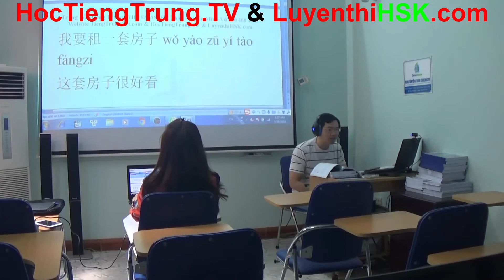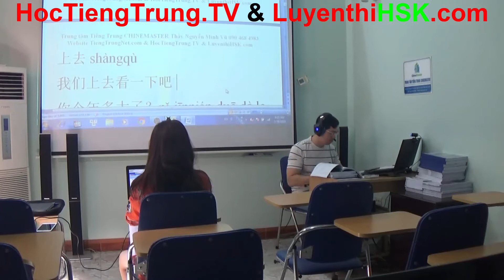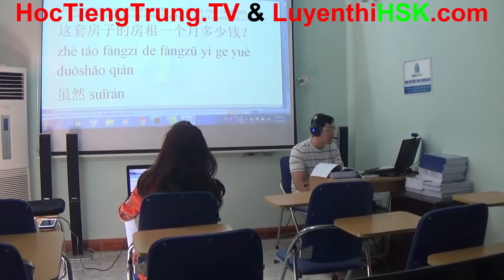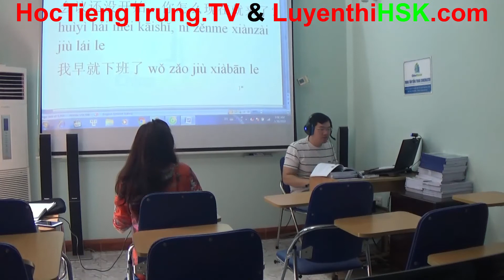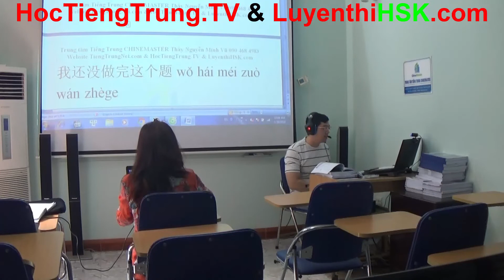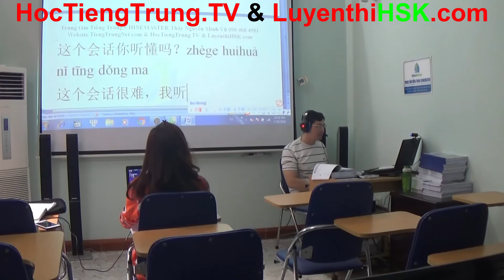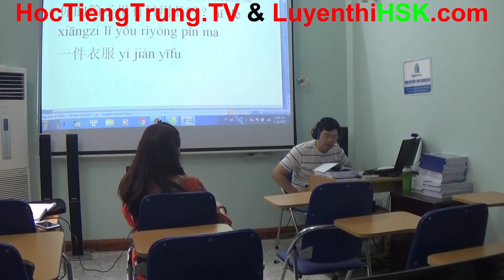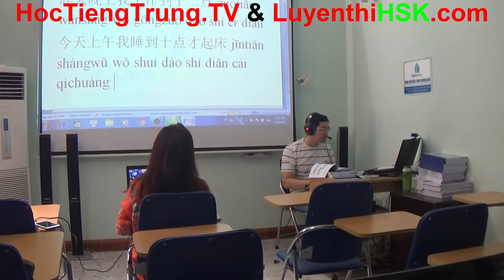Học tiếng Trung online Bài 11 hoctiengtrung.tv Khóa học tiếng Trung online miễn phí HAY NHẤT Thầy Vũ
Học tiếng Trung online cho người mới bắt đầu học tiếng Trung Quốc giao tiếp bài 11
Khóa học tiếng Trung online cho người mới bắt đầu bài 11
Tuyển tập video học tiếng Trung online miễn phí HOT NHẤT & HAY NHẤT & TỐT NHẤT của Giảng sư Thạc sỹ chuyên ngành tiếng Trung Thầy Nguyễn Minh Vũ
Tổng hợp video hướng dẫn tự học tiếng Trung online cơ bản ĐÌNH ĐÁM NHẤT của Thạc sỹ Nguyễn Minh Vũ
Chọn lọc những video dạy học tiếng Trung online NỔI TIẾNG NHẤT của Thạc sỹ Nguyễn Minh Vũ
Những bài giảng CHẤT LƯỢNG NHẤT của Thạc sỹ Nguyễn Minh Vũ đi vào lịch sử huyền thoại trong sự nghiệp giảng dạy tiếng Trung Quốc tại trung tâm học tiếng Trung miễn phí tại Hà Nội
Tải bộ gõ tiếng Trung Quốc tốt nhất hiện nay, đó chính là phần mềm gõ tiếng Trung Quốc SOGOU PINYIN, bộ gõ tiếng Trung hay nhất và chuyên nghiệp nhất
Phần mềm gõ tiếng Trung SOGOU PINYIN là một công cụ vô cùng tuyệt vời để luyện gõ tiếng Trung trên máy tính và gõ tiếng Trung trên điện thoại.
Khóa học tiếng Trung giao tiếp cấp tốc tại Hà Nội ChineMaster của Thạc sỹ Nguyễn Minh Vũ liên tục tổ chức miễn phí dành cho các bạn học viên đã đăng ký học tiếng Trung Quốc giao tiếp khóa trước muốn đi học lại để củng cố lại thật chắc kiến thức tiếng Trung và đây cũng chính là chính sách cam kết đảm bảo đầu ra của trung tâm tiếng Trung ChineMaster đối với từng bạn học viên.
Đăng ký khóa học tiếng Trung giao tiếp tại trung tâm tiếng Trung ChineMaster chính là sự lựa chọn khởi đầu vô cùng tuyệt vời của chúng ta.
Học tiếng Trung giao tiếp cơ bản, học tiếng Trung giao tiếp theo chủ đề, học tiếng Trung giao tiếp hàng ngày, học tiếng Trung giao tiếp thông dụng nhất, download giáo trình học tiếng Trung Quốc mỗi ngày, tải sách học tiếng Trung miễn phí PDF MP3 .v.v. các bạn chỉ việc truy cập vào trang web học tiếng Trung online miễn phí của trung tâm tiếng Trung ChineMaster là sẽ tìm thấy hết.